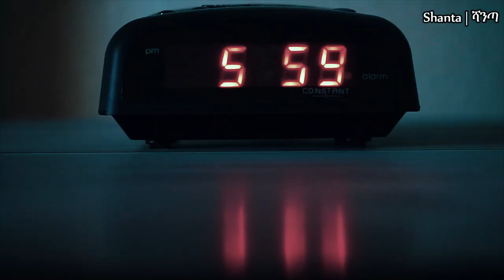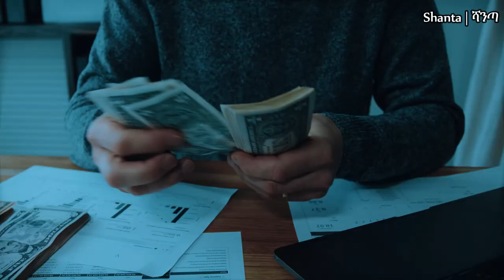ሀይወታቹ በእጃቹ ነው። | dawit dreams | tibebsilas | inspire ethiopia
Shanta | dr wodajeneh | dawit dreams | impact seminar | tibebsilas

1)This video has no negative impact on the original works
2)This video is also for teaching purposes
3)It is transformative in nature
4)I only used bits and pieces of the videos  to get point across where necessary